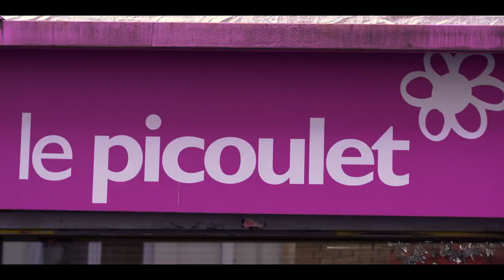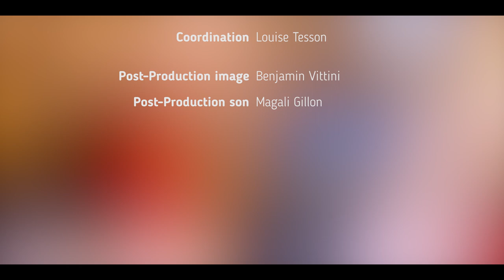Portraits d'engagé·es #10 - Mireille - Bénévole au Centre Social du Picoulet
Le Centre Social du Picoulet est un équipement de quartier ouvert à tou·tes. Il propose plusieurs ateliers, activités et services à finalité sociale. L'équipe de Picoulet présente le centre comme un "lieu d’activités et de services, pour vous accueillir, vous écouter et vous divertir".

Engagée en tant qu'écrivain public, Mireille accompagne les usagers dans leurs démarches administratives en tout genre. Elle les accueille, leur apporte une écoute et leur donne les informations nécessaires pour les aider au mieux.

🎥 "Les Portraits d'Engagé·es" est une série dont l’objectif est de montrer à travers diverses interviews que tout le monde peut s‘engager de mille et une façons. Elle vise à lever les freins
et les barrières qui empêchent certain·es d'entre nous de passer à l'action.

🎙 I Mireille I
📍 I Centre Social du Picoulet (Paris 11e) I
📆 I 17 janvier 2019 I

🎵 Artiste : Hot Club de Frank
       Titre : Aicha